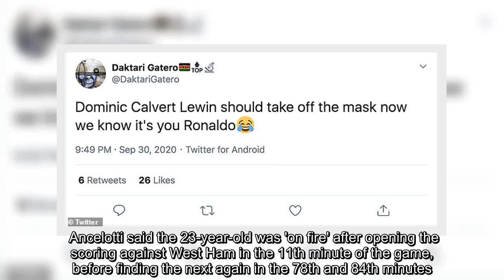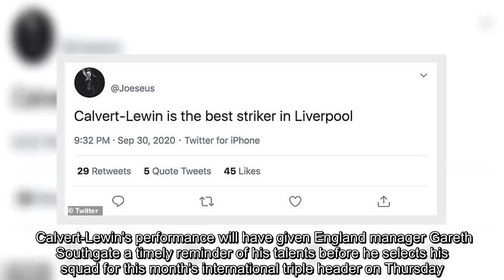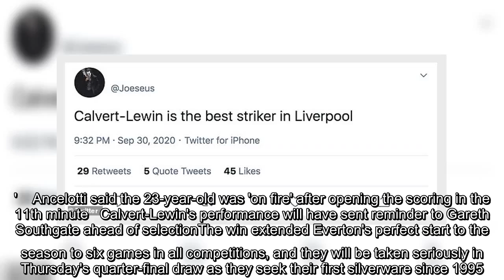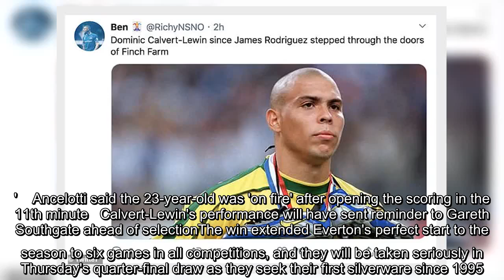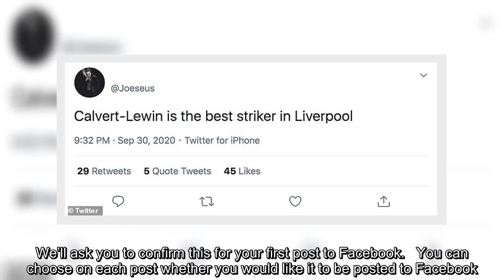Carlo Ancelotti heaps praise on Dominic Calvert-Lewin after striker smashed second hat-trick | Daily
✍  'He is really on fire': Carlo Ancelotti heaps praise on Dominic Calvert-Lewin after he smashed his second hat-trick of the season in win over West Ham... as Everton fans declare him the 'best striker in Liverpool'Carlo Ancelotti heaped praise on Dominic Calvert-Lewin after scoring a hat-trickHe said that Calvert-Lewin was 'on fire' after opening the scoring in 11th minuteHis performance will have sent reminder to Gareth Southgate ahead of selection     Carlo Ancelotti heaped praise on Dominic Calvert-Lewin after the striker scored his second hat-trick of the season to send Everton through to the quarter-finals of the Carabao Cup. Ancelotti said the 23-year-old was 'on fire' after opening the scoring against West Ham in the 11th minute of the game, before finding the next again in the 78th and 84th minutes. Calvert-Lewin's performance will have given England manager Gareth Southgate a timely reminder of his talents before he selects his squad for this month's international triple heade ...